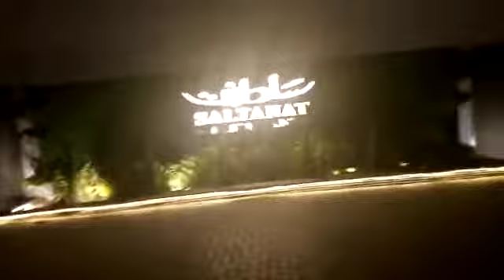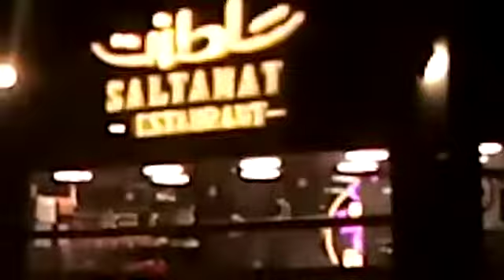Saltanat سلطنت सल्तनत restaurant Dalmia near Millinium Mall on 15 Nov 2022 | OBN 84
Very delicious food at Saltanat سلطنت सल्तनत restaurant Dalmia near Millinium Mall but little expensive on 15 Nov 2022 | OBN 84